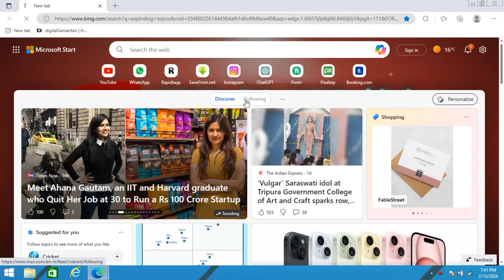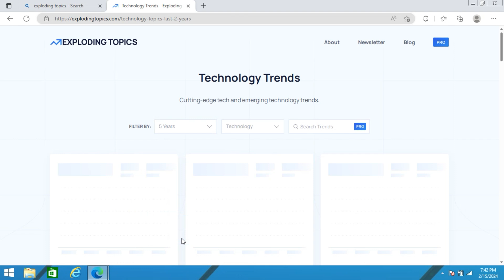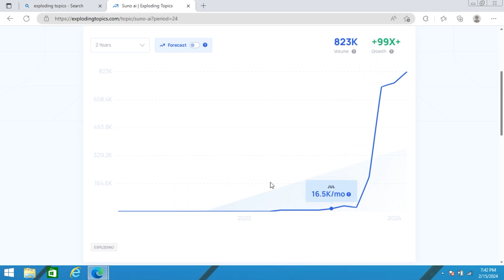😱🤩TRENDING TOPICS kaise pata kare | How to Find Trending Topics for Youtube Videos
How to Find Daily Trending Topics for YouTube in Every Category | YouTube Video Ideas

About this video- Dosto Aaj Ki SI Video Me Maine Aapko Ye Bataya Hai Ki Aapko YouTube Videos Ke Liye Daily Trending Topics Kaha Se Mil Sakte Hai Ummeed Hai Aapko Ye Video Bahut Hi Jyada Pasand Aayega Thank You So Much.

trending topics
How to find viral topics on youtube